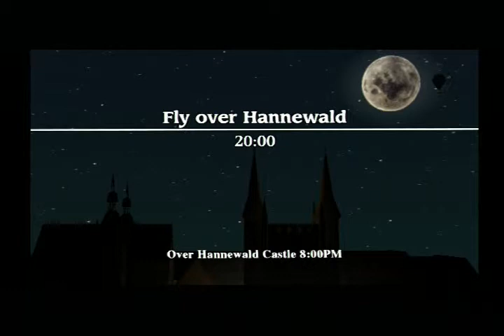lets play lupin the 3rd ps2 (10)